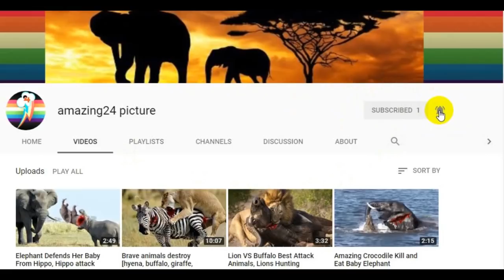What the dog!! Group Dog Fighting On The Street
1. lion vs zebra attack! baby zebra until death สิงโต Vs ม้าลาย การต่อสู้จริง

2.CHEETAH QUEEN OF THE SPEED, Real Fight! การต่อสู้จริง Animal 2018